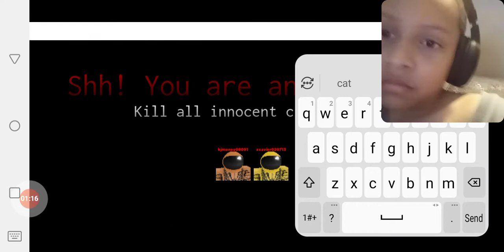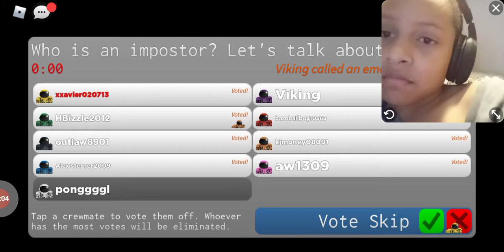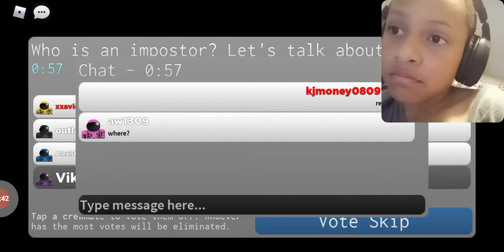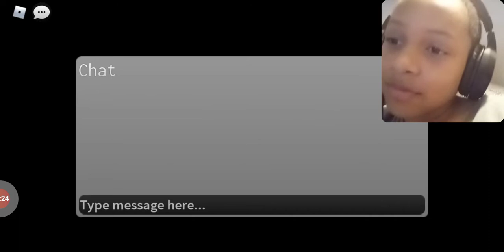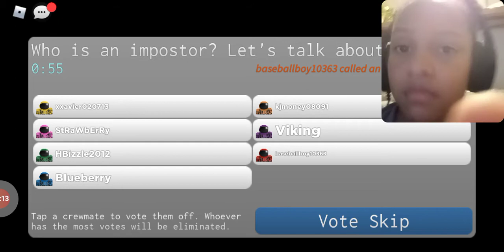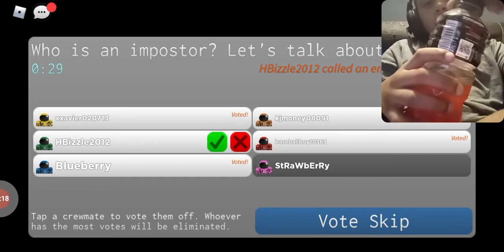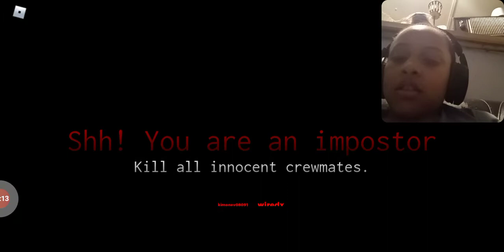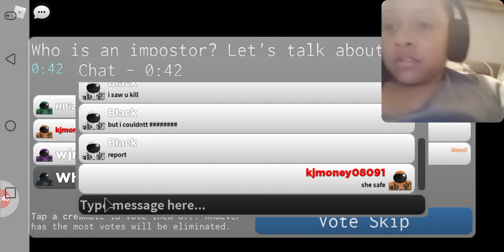i have not play roblox yet